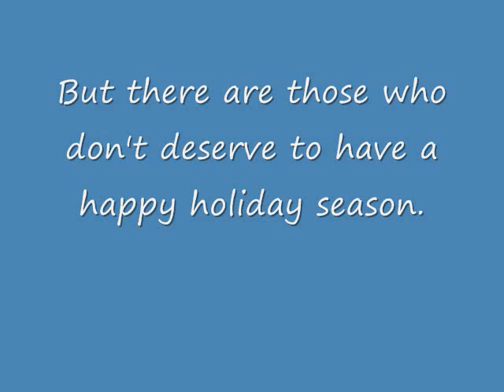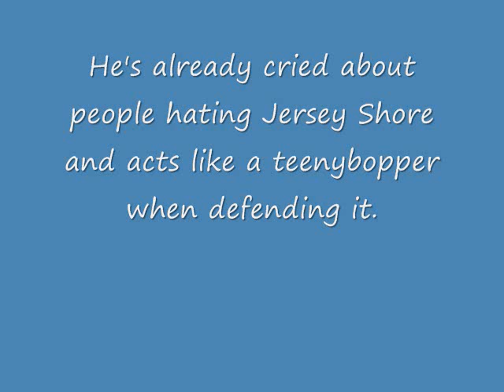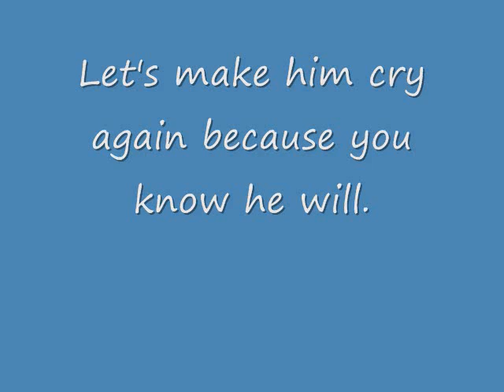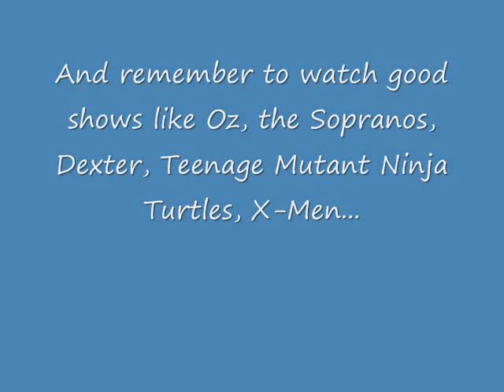PimpAnthony007 is a waste of space CUNT